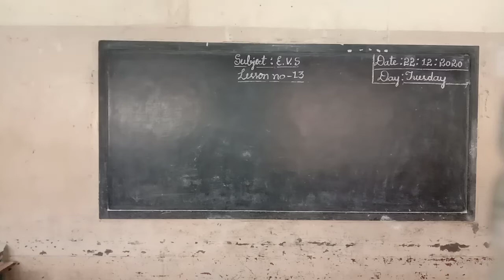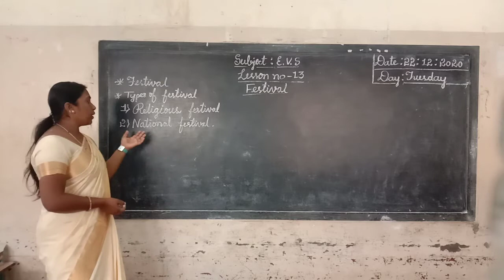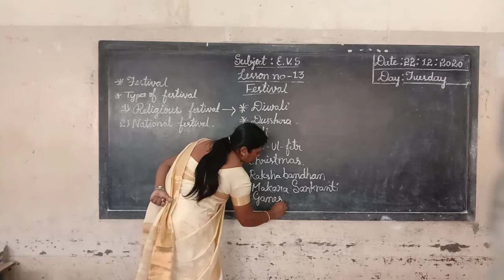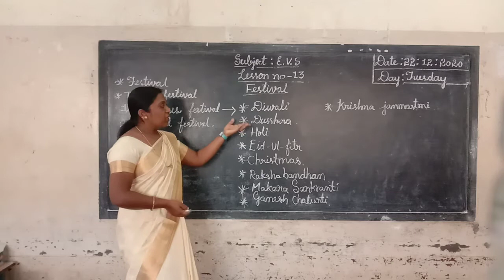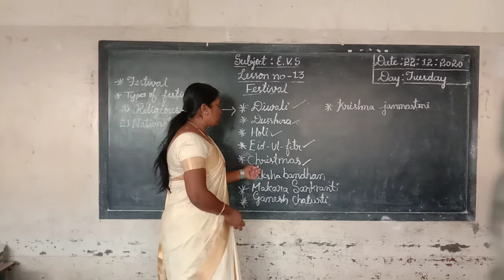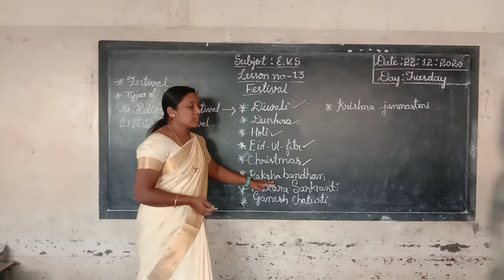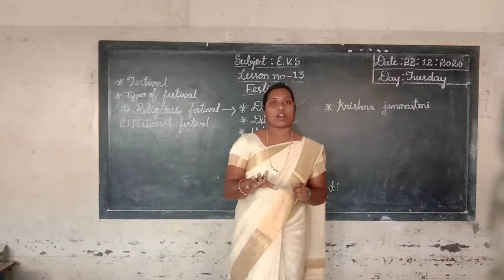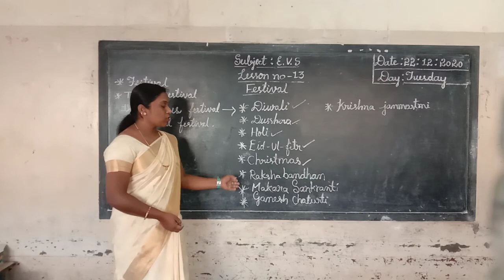2nd EVS Festival Part 1 Class by Victoria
2nd EVS Festival Part 1 Class by Victoria